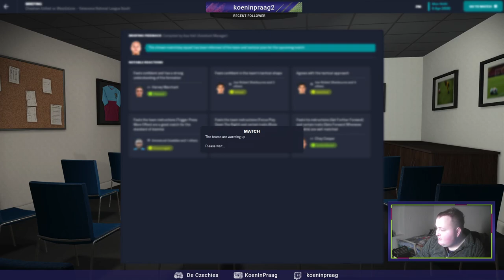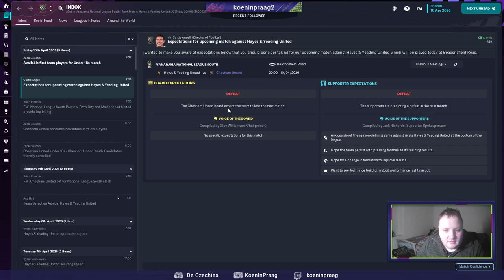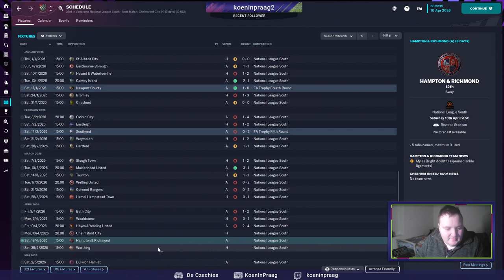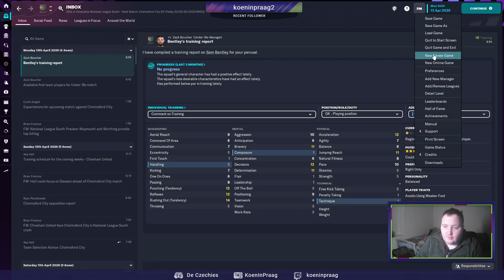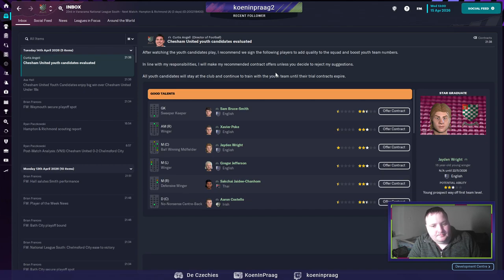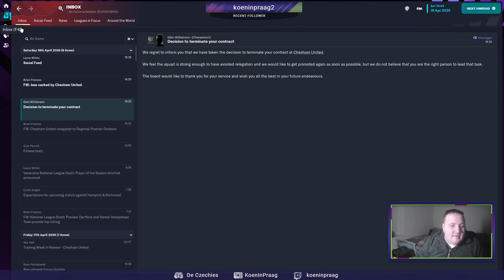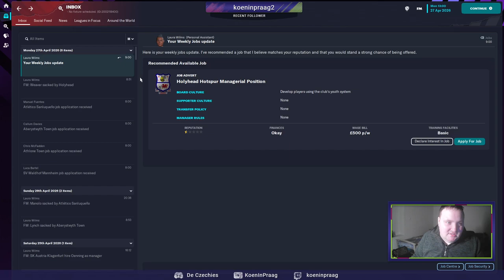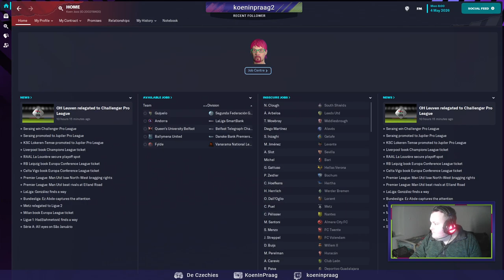The Czechies | FM23 | Club 5, season 1: Chesham United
Stream 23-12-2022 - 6 finals to go to survive in this league.